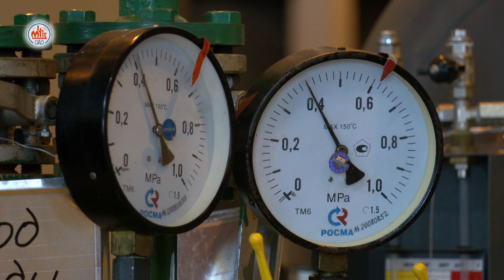Мозырский НПЗ готовится выпустить первую продукцию на новой азотной станции